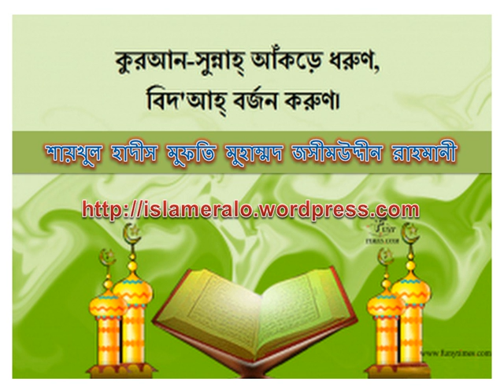HoldQuran sunnahRejectBidah MJUR bangla ওয়াজ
by
Maulana Jashim Uddin Rahmani